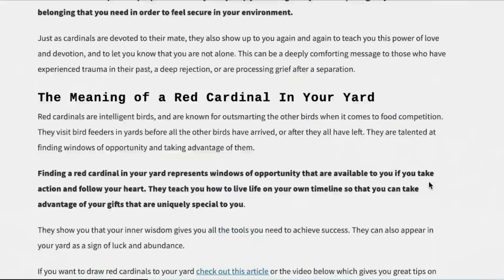Flapjack Origins EXPLAINED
As an homage to our favorite little rascal, this is the entire explanation including the Caleb and Evelyn connection along with the Clawthorne family.

This is a theory I thought of when I saw that color coordinated image of Caleb and the yellow cardinal on Tumblr, I lost the post but TY to that person!

Also, wait for that ending, it's worth it ;)

Some cool TOH merch
King Plushie
Luz's cat hoodie
Cute glyph earrings
Golden Guard mask

My Cheap YT GEAR (all under $50)
Razer Seiren Microphone
Ring Light w/ Tripod Stand
Skullcandy Cassette Headphones